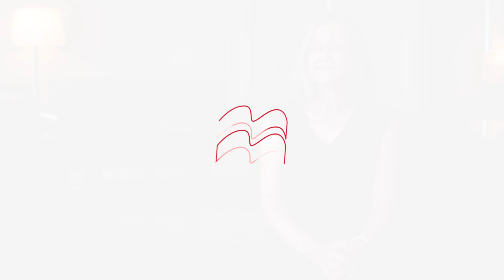02 Addressing bias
To learn more or request a copy of American Government: Stories of a Nation for the AP® Course, 2nd Edition,

ABOUT BFW PUBLISHERS
BFW Publishing Group is a part of Macmillan Learning, a privately-held, family-owned company that improves lives through learning. BFW is the leading publisher of AP®️ and Pre-AP®️ resources, whose authors are recognized leaders in the AP®️ communities, and leading authorities on AP®️ courses.